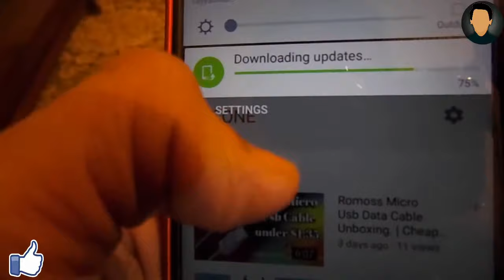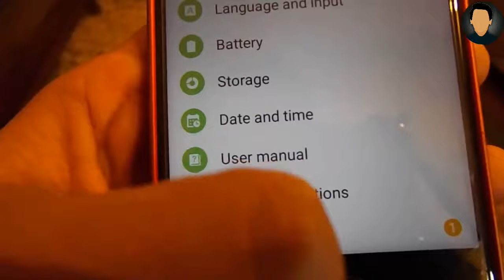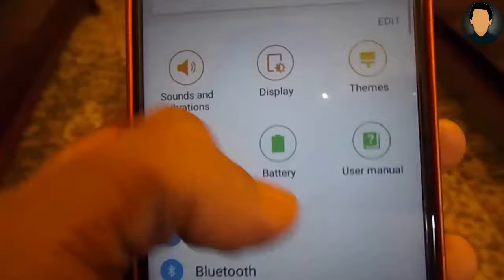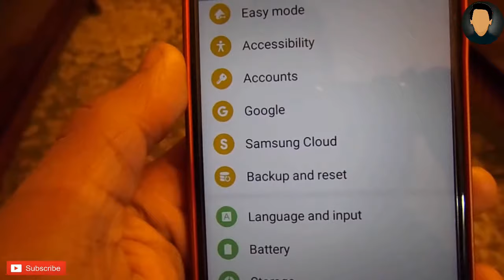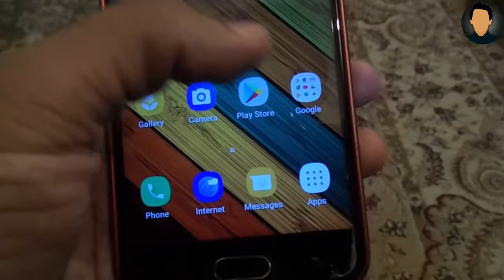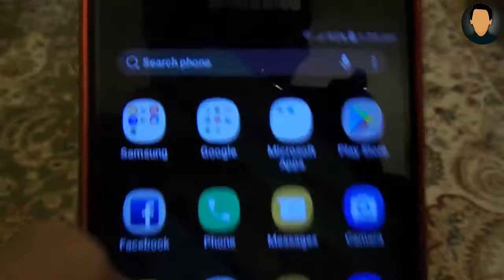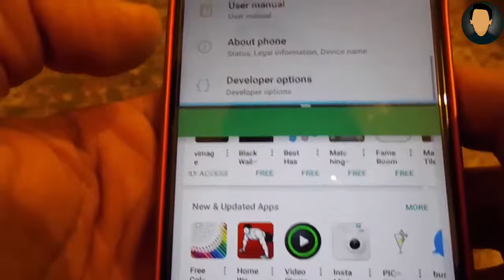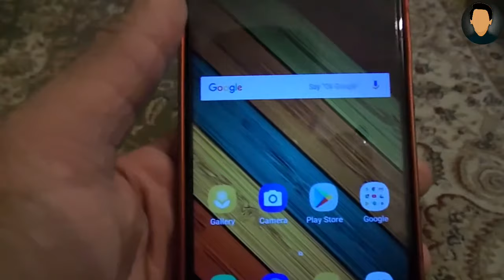Samsung J5 Prime Old vs Latest Version Review..2018👍 (Urdu/Hindi)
Aslamualikum Dosto Aj ki is video main may nay apko J5 prime kay old vs latest version ka Review dia hai jo ky bht he kamaal ka hai to Video ko Last tak dekhiye ga.